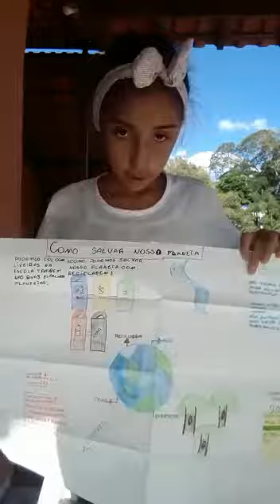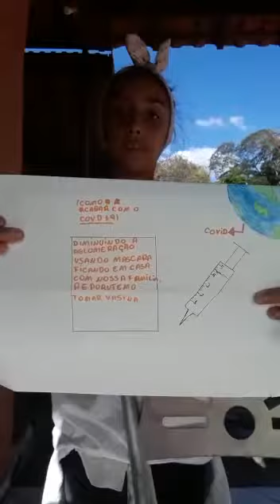Dominique - Projeto Vamos salvar o mundo juntos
Os alunos do 4°ano B, guiados pela Professora Vanessa Maia, estudaram o livro "8 jeitos de mudar o mundo",  implantaram o projeto "Vamos mudar o mundo juntos", onde cada aluno escolheu uma dessas formas para conscientizar as pessoas.